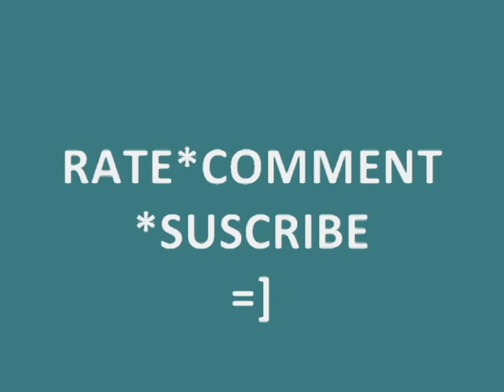Hayden's jazz solo AG